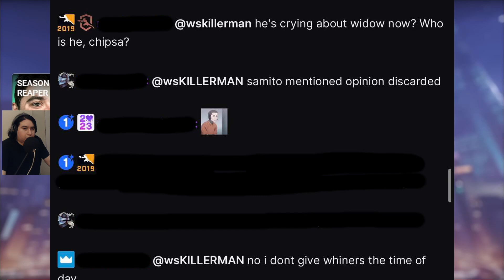I agree to a point | @SamitoFPS The FAVORITISM in Overwatch Balance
Hello and welcome to my reaction and commentary on @SamitoFPS video discussing widowmaker, how much do I agree with his points and which do I take issue with?

chapters

00:00 - 00:17 coming up
00:18 - 00:38 intro
00:39 - 01:51 widowmaker discussion
01:52 - 03:54 my take on widowmaker
03:55 - 07:17 Talking about WIdows One Shot ability
07:18 - 09:32 I agree with this point about Widow
09:33 - 10:18 samito talking about projectile heroes verse hit scan heroes
10:19 - 14:30 my POV about travel time of projectile vs hit scan heroes
14:31 - 17:42 talking about why its okay to nerf one shots but Widowmaker's
17:43 - 20:33 samito talks about editing Widowmaker's abilities
20:34 - 22:44 I talk about Samito's point about Brig and how he is right to a point
22:45 - 24:04 Samito talks about Widows escape abilities being better than other snipes
24:05 - 31:04 I talk about Widows abilities and how to change them
31:05 - 31:55 samito talks about widow switching becomes worse while the lobby is better
31:56 - 33:05 i agree with some of Samitos points about a worse lobby
33:06 - 36:14 Samitos wants an honest discussion about one shots from blizzard
36:15 - 39:11 I talk about bad company 2 and gears of war judgement
39:12 - 42:11 talking about Samito in OWCS on Twitch